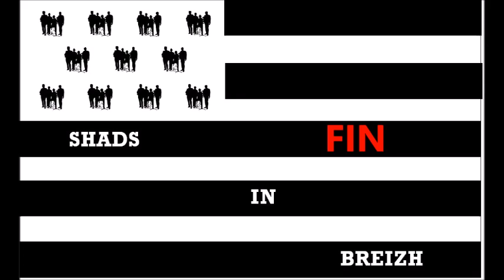Souvenir du Shad Breiz de 2013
Réunion des fans des Shadows & plus en 2013 ... déjà